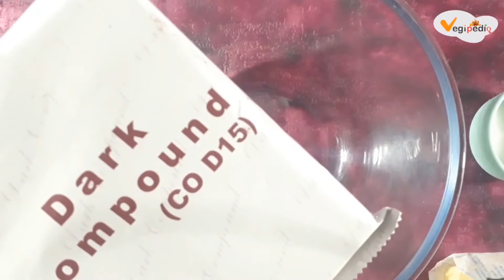Easy And Amazing Cake Recipe | Eggless and Without Oven , Birthday Cake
Easy cake decoration l
Best Chocolate Cake Recipe, Easy Chocolate Cake Recipe, Eggless and Without Oven, Birthday Cake
Bread Cake with Oreo
5 Minute cake recipe with bread
Oreo Cake
Cake Recipe without Oven
5 minute cake recipe with oreo
bread cake iwth oreo
bread cake
oreo biscuit cake
oreo cake with 3 ingredients
birthday cake in lockdown
lockdown cake recipe
3 ingredient chocolate cake recipe
chocolate cake
cake recipe

Bread Cake with Oreo | 5 Minute cake recipe with bread | Oreo Cake | Cake Recipe without Oven |cake
Nozzles
cake nozzle
cake decoration
home made nozzle
star nozzle
nozzle at home
how to make icing nozzles
cake decorating nozzles
homemade nozzles
best way to make nozzles
open star tip
closed star nozzle
leaf nozzle
rose nozzle
basket nozzle
nozzles from tetra packet
aluminium can nozzle
rose petal nozzle
whipped cream
cake icing
cake frosting
whipping cream
taramadhu